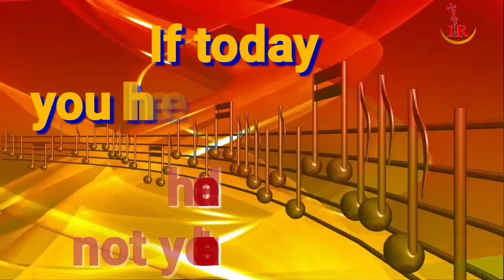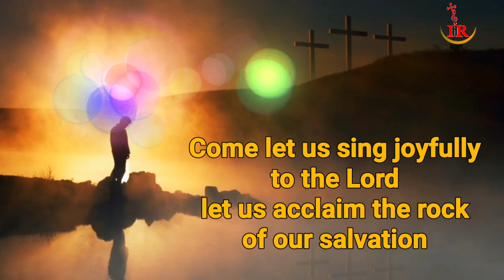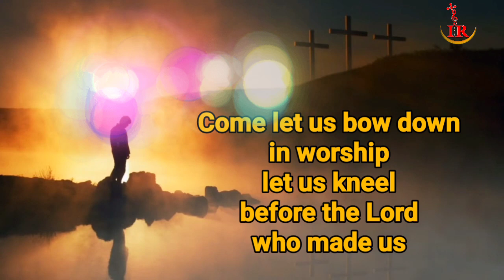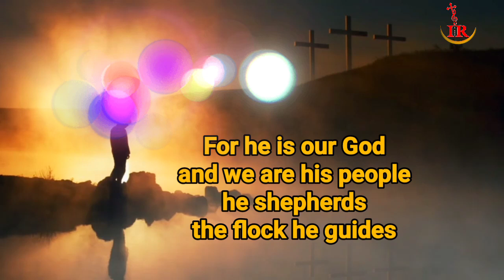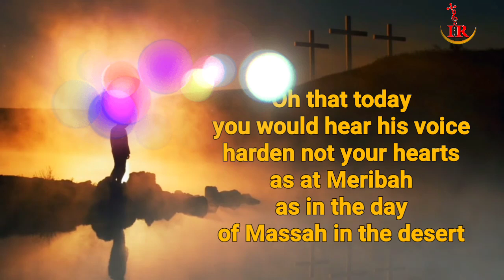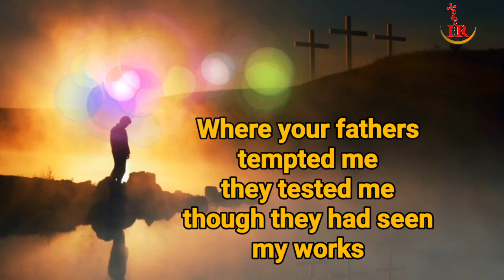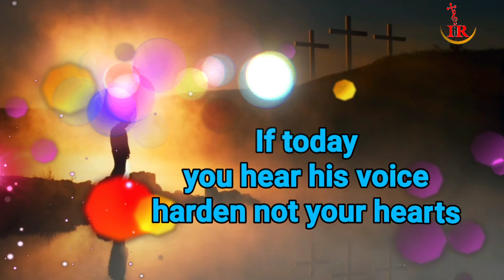Psalm 95/Responsorial Psalm /Third Sunday /Season of Lent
This Psalm 95 invites everyone to listen into God's voice without hardening ones Own heart..